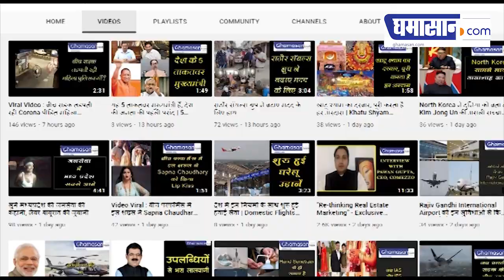Sushant के Ambulance Driver को मिल रही है धमकियां | Ghamasan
ड्राइवर विशाल ने कहा कि कॉल करने वाले आरोप लगाते हैं कि हमने सुशांत की गला दबाकर हत्या कर दी और ईश्वर हमें इसकी सजा देगा। विशाल ने बताय कि उनके पास 4 एम्बुलेंस हैं और सार्वजनिक सेवा के लिए उनका उपयोग करते हैं। मोबाइल नंबर एम्बुलेंस पर लिखे गए हैं, चार मोबाइल नंबर हैं, हर मोबाइल नंबर पर कॉल रखी जाती है। देश भर से धमकी भरे कॉल आ रहे हैं।